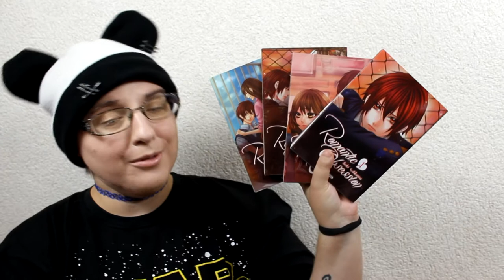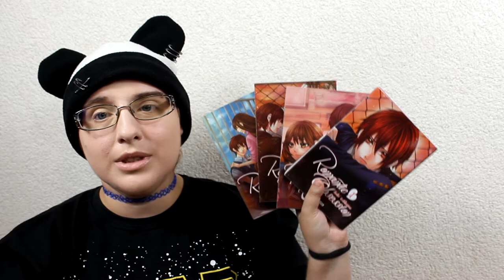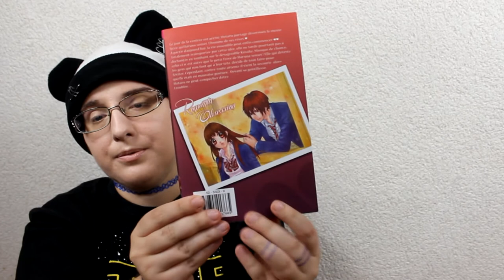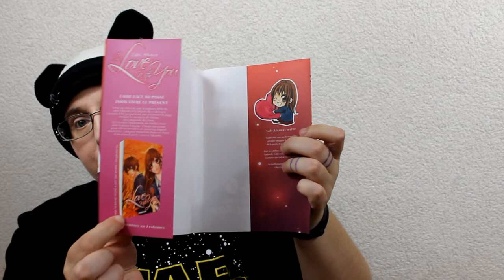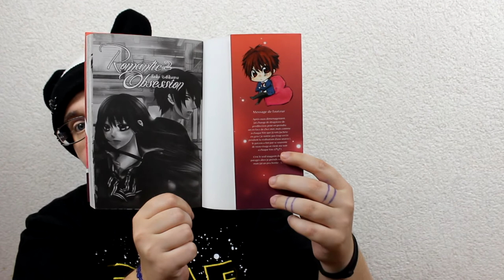[Présentation Manga] Romantic Obsession (shojo// éditions soleil manga)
RÉSUMÉ
La jeune Hotaru a toujours travaillé très dur pour pouvoir entrer dans ce nouvel établissement afin de rejoindre l’homme qu’elle aime, son ancien professeur particulier, M. Haruna qui enseigne désormais là. Son intérêt n’échappe pas à l’un de ses camarades qui semble développer des sentiments contradictoires à son égard. Les événements vont rapprocher nos deux lycéens et Haruna va découvrir que le jeune homme n’est autre que le petit frère de son professeur adoré...

♥ kik. : HibikiPandi
♥ SNUPPS : HibiYume
♥ Periscope : HibiYume
♥ Fyuse : hibiyume

Boîte Postale :
Hibiki YUME
 BP 10002
 17360 saint Aigulin